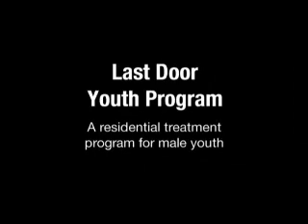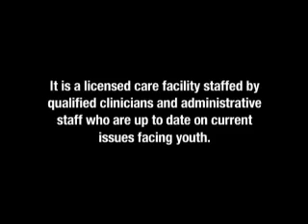The Last Door Youth Program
Last Door Youth Program is a long term residential treatment program for male youth (14 - 18 years of age) who are experiencing addiction related issues. "Social Model" treatment modality is used.